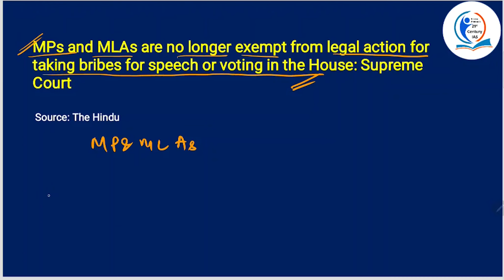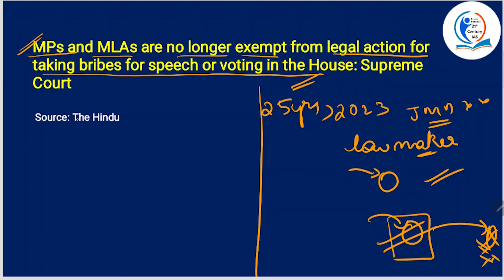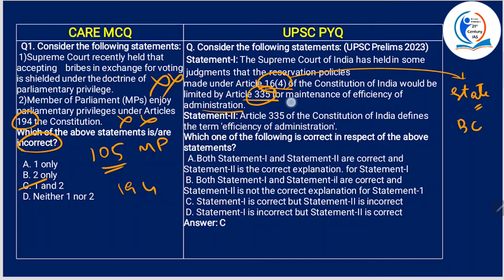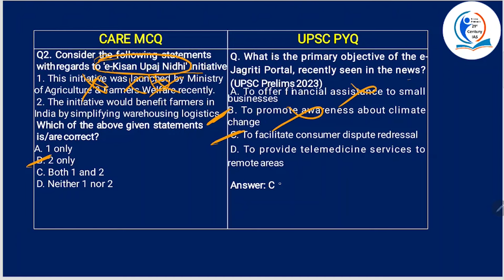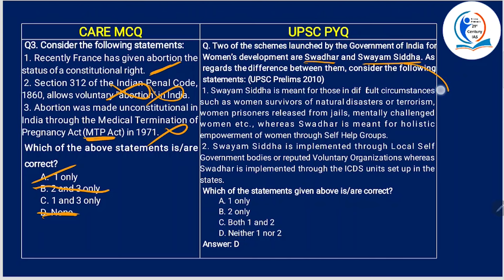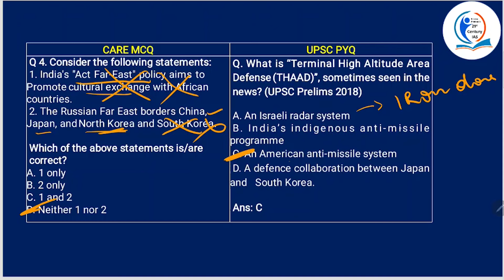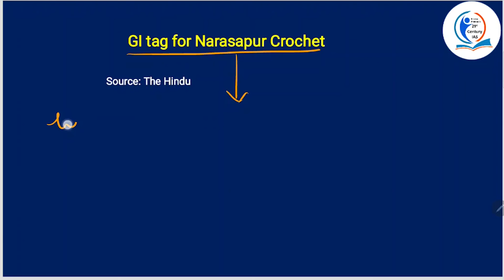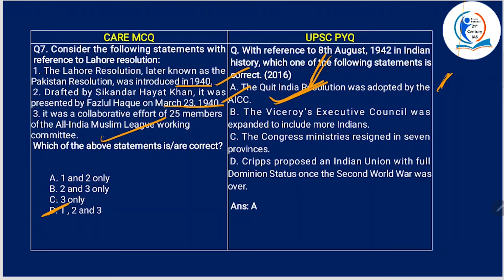IAS 2024 | UPSC 2024The Secret to UPSC Success: Reverse Engineering Current Affairs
Unlock the secrets to UPSC success with our proven method of reverse engineering current affairs! Elevate your UPSC Prelims 2024 preparation with this essential technique for conquering the current affairs challenge. Discover the key to acing your UPSC exams by mastering the art of reverse engineering in our latest video.

🚀 Supercharge your UPSC journey with daily current affairs reverse engineering!

Feeling overwhelmed by the UPSC Prelims Current Affairs Beast? Fret not! This video is your secret weapon to deconstruct complex news like a ninja and conquer those MCQs with laser-sharp focus.

🔍 Here's what you'll gain:

Daily News Breakdown: Dive deep into the hottest headlines as we dissect them, revealing their profound connections to UPSC syllabus topics.

Reverse Engineering: Learn how to analyze news like an examiner, identifying potential question areas and boosting your confidence.

Prelims-Focused Strategy: Say goodbye to information overload! We'll guide you on what truly matters for Prelims success.

Bonus Tips: Uncover insider hacks to save time, enhance memory, and stay motivated on your UPSC journey.

Tired of searching for the "best" of everything? We've got you covered!

📚 Explore the Best UPSC Current Affairs Magazines: Access a curated list of the finest magazines tailored for both Prelims and Mains examinations.

🌐 Navigate the Best UPSC Current Affairs Websites: Choose the perfect fit for staying updated and well-informed.

📰 Master the Best UPSC Current Affairs Newspapers: Learn strategic ways to use newspapers like The Hindu and Times of India to your advantage.

Krishna Pradeep 21st Century IAS
Opp Agarwal Sweets, Muthoot Finance Building, 1st Floor
Old Rajendra Nagar, Near Agarwal Sweets, Delhi, 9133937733

Remember, it's not just about memorizing facts; it's about understanding the game. Let us teach you how to play it like a pro!